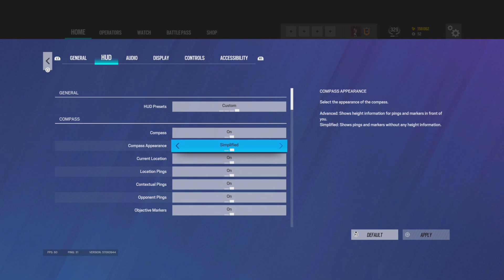how i hit champion over 100x times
Boosting accounts on PS/Xbox to ANY Rank.

Socials:

Discord: lPrjme (L not i)

Sensitivity:
V65
H75
FOV 84
Controller Rotation: Classic
ADS:
1x 25
1.5x 30
2x 32
2.5x 30
3.0x 36
4.0x 30
5.0x 34
12x 40
Opacity: 100
Optic Colour: Black
Crouch L1
Brightness:60
HUD: 84
Menu Display: 84
Deadzone5
KontrolFreek Galaxy High Rise Stick on the right analogue

Link to my PS5
Link to my Controller
Link to my Headset
Link to my KontrolFreeks
Link to my Gaming Chair
Link to my Monitor

Rainbow six sieqe qod , R6 qod, R6 ps4 Rainbow

4, Rainbow six siege xim 4, rainbow six siege xbox
4, Rainbow six siege xim 4, rainbow six siege xbox